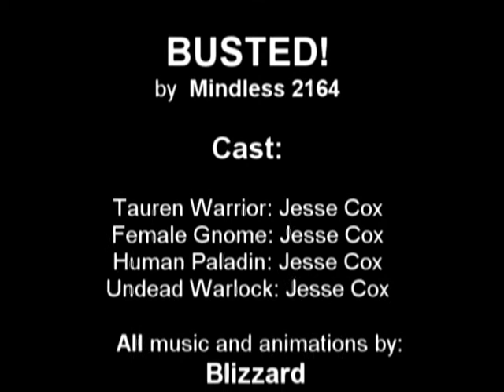Busted! by Mindless2164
Hello, this was my entry to Warcraftmovies.com`s Synergy Contest using the script: "Busted!".

Sorry for uploading it 2 days late, but I didn`t know the winners had been anounced. Sadly I didn`t get any prize, wich not is surprising, because BaronSoosdon and Martin Falch entered.

But even if this movie not is good enough to beat the Baron and Falch, I hope you enjoy it anyway. I actually shed blood making this. (I was scratching too much on a mosquito bite and I had an accident with the chair...)